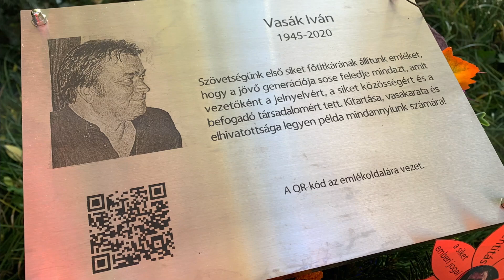Vasák Iván emlékműavatás - 2020.11.07.